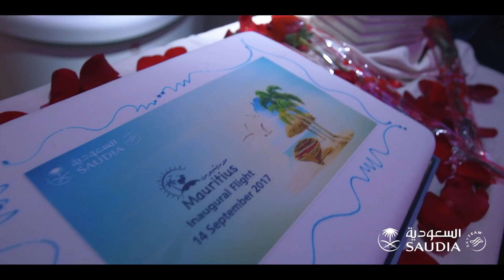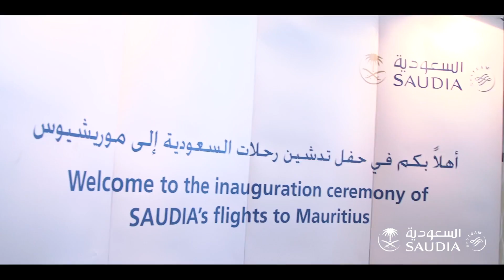حفل تدشين وجهتنا الجديدة موريشيوس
حفل تدشين وجهتنا الجديدة